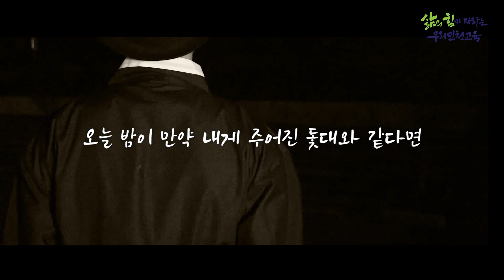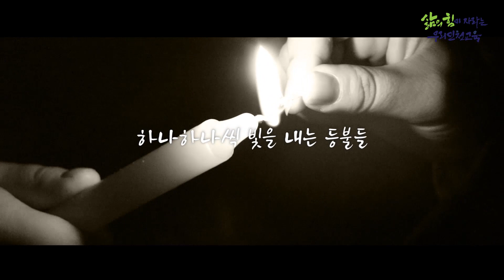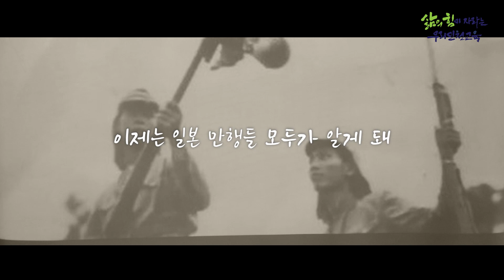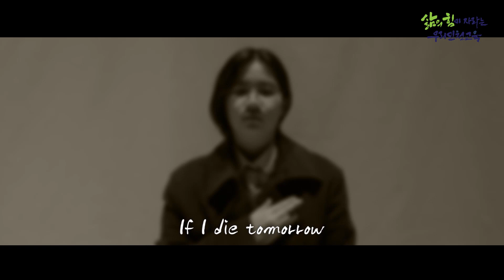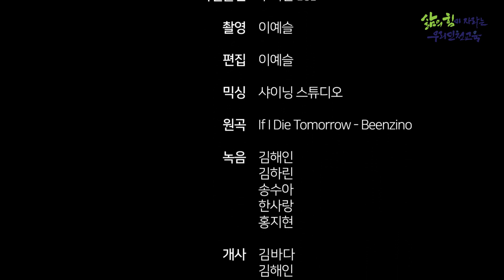대한민국 의열투쟁을 김구의 시선으로 풀어낸 고등학생들(강화여고 유지경성팀)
뜨겁고 찬란하게 조선을 지켰던 4인의 애국지사들을 ‘김구’ 선생님의 시선으로 담았습니다.
앞으로 펼쳐질 4인의 이야기, 매주 금요일 오전 9시에 업로드 됩니다. 많은 기대 부탁드립니다.

🌏 강화여자고등학교 유지경성팀
‘유지경성’은 ‘뜻이 있어 마침내 이루다’라는 의미의 성어입니다.
교사 1인, 학생 10인으로 구성된 유지경성팀은 우리의 역사를 바로 알리기 위해 노력중입니다. 그 중에서도 특히 독립운동가분들의 희생과 노고를 기리고, 그들의 정신을 이어나가기 위해 다양한 프로젝트를 진행 중입니다.

📀 원곡 : 빈지노 - If I Die Tomorrow
📀 녹음 및 믹싱 : 샤이닝 스튜디오